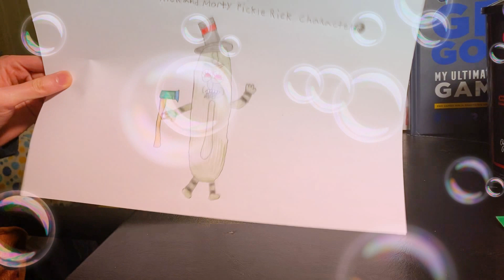Drawing pickle Rick 🎱